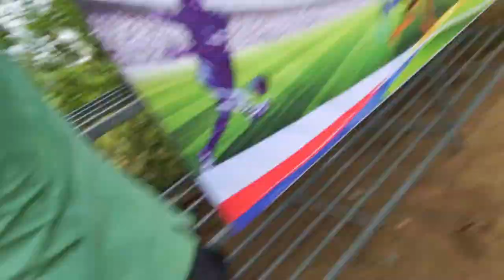full full trận bóng đá 7a6 -7a3